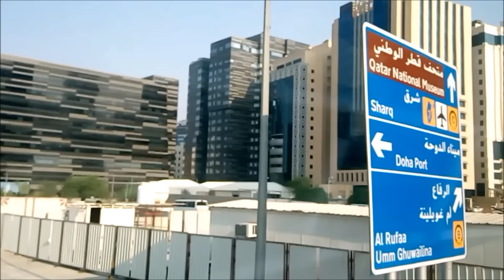Doha City Tour, Qatar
ride along with the tour from City center mall west bay going to the main bus terminal along al corniche